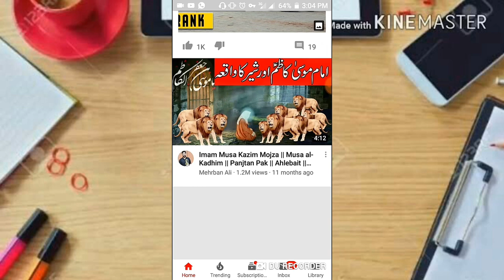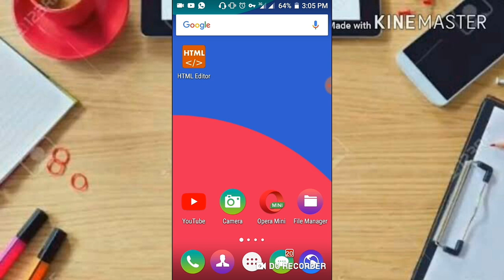Zong 100GB Free Internet Bilkul Muft | Without SkyVPN High VPN Magic VPN | Proof 100% working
Free Sim Data Info App 2020